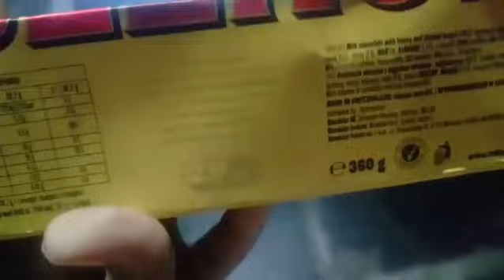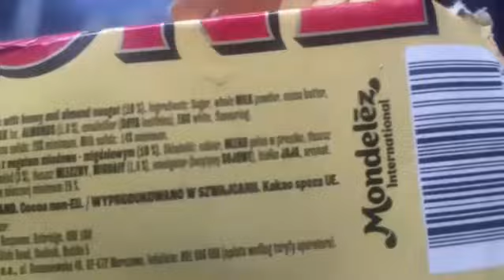Chocolate │chocolate recipe│ లండన్ చాక్లెట్ రుచి చూసారా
One of my friend gave me a london Chocolate its taste is super

chocolate,
chocolate cake,
chocolate live,
milk chocolate,
dark chocolate,
chocolate rain,
chocolate voice,
chocolate muffin,
chocolate batter,
chocolate muffins,
chocolate truffle,

This Channel is giving own content, film reviews, public talk, experts reviews on latest and up coming films in all languages such as Telugu, English, Hindi, Hollywood, Bollywood, Tamil, Kannada, Malayalam and all other Indian languages and world languages, latest news about all films, collections, box-office collections, fan talk and all other info about latest films all over the world.